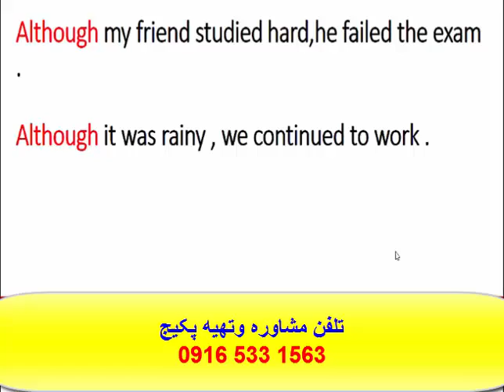آمادگی 100% تضمینی جهت آزمون آیلتس باپکیج آیلتس استاد علی کیانپور